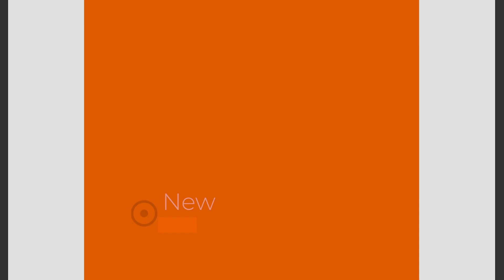Film 185 Wykrok w bok z hantlami